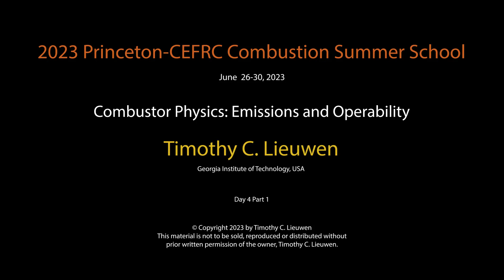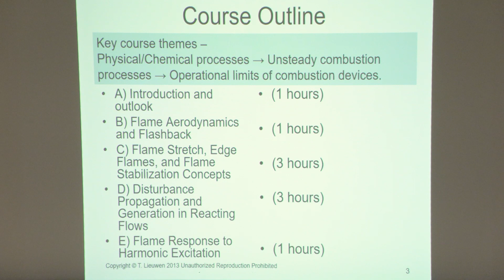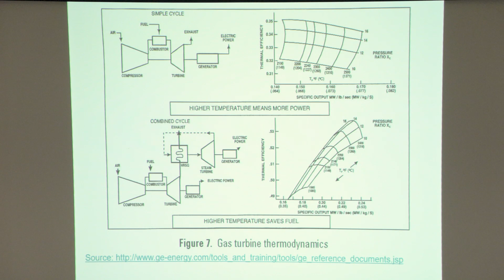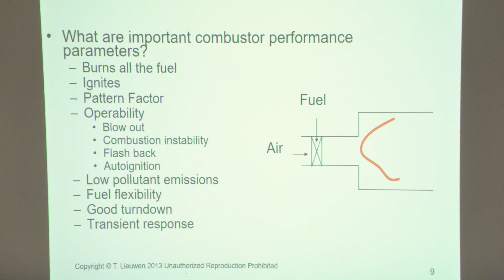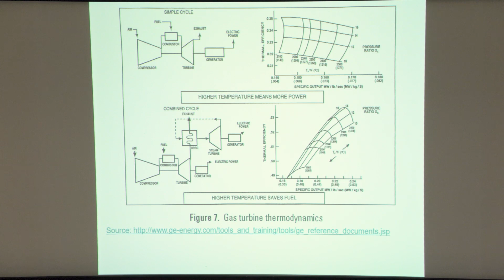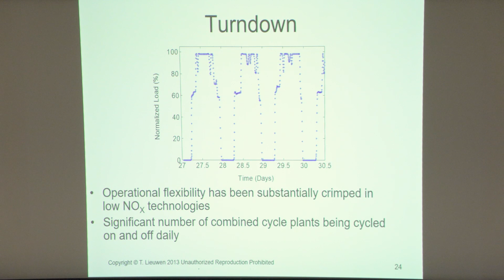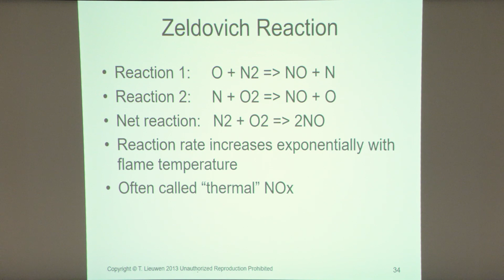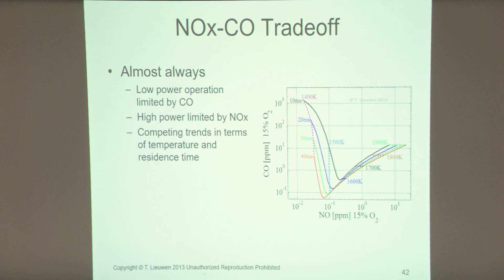Timothy Lieuwen Day 4 part 1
Combustor Physics: Emissions and Operability lecture by Timothy Lieuwen  from the 2023 CEFRC Combustion Summer School.